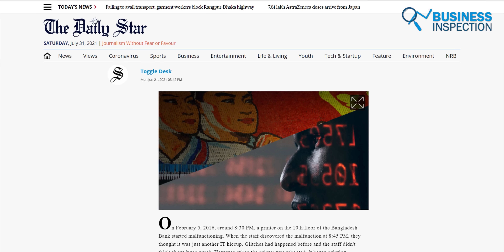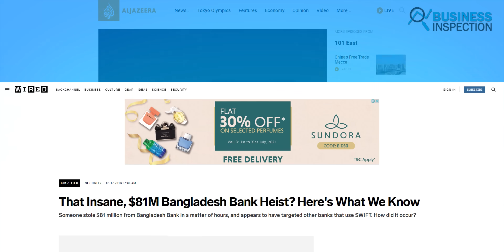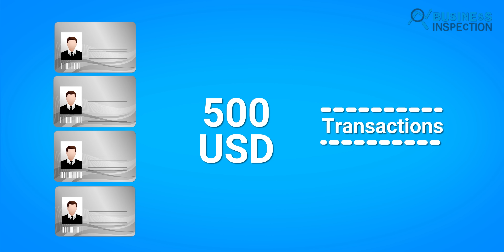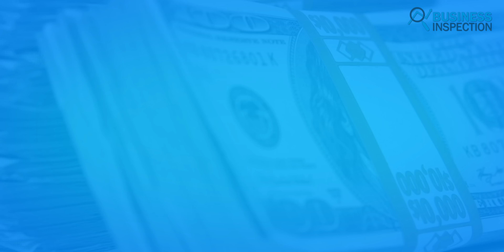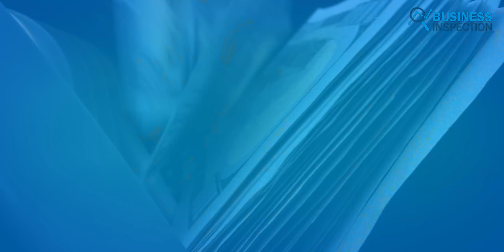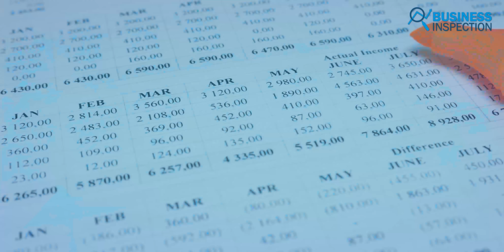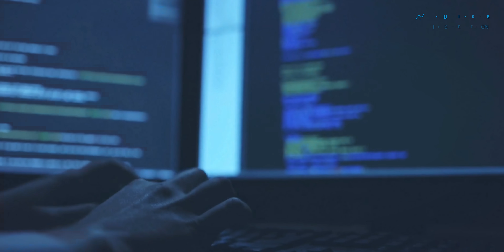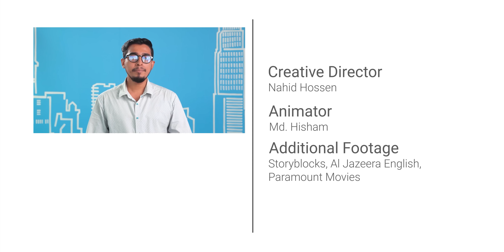বাংলাদেশ ব্যাংকের রিজার্ভ চুরি | The Bangladesh Bank Heist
Do you know about the world’s biggest Bank Heist? You might get surprised to know that the biggest Bank Heist had happened right in our own backyard. In February 2016, Bangladesh Bank had sufferers the worst case of cyber hacking in history. The hackers planned to steal 1 Billion USD, however, they ended up getting about 81 Million USD. Security experts say, that South Korean hackers had planned the heist. In our today’s video, we will let you know about the hacking that is known as Bangladesh Bank Cyber Heist.